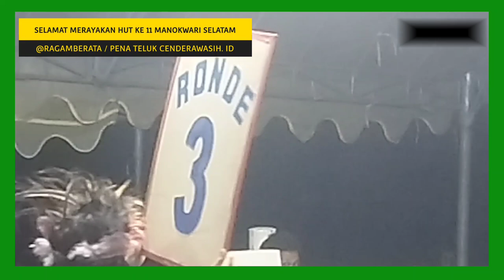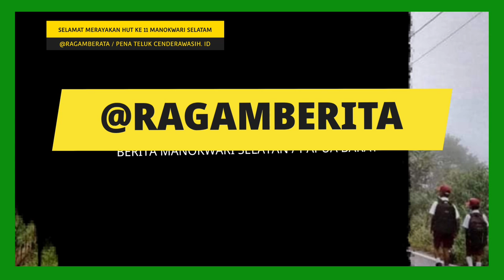RIBUAN PECINTA TINJU TUMPA RUA DI HALAMAN PANGGUNG GEMBIRA RANSIKI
RIBUAN PECINTA TINJU TUMPA RUA DI HALAMAN PANGGUNG GEMBIRA pertina @ragamberita